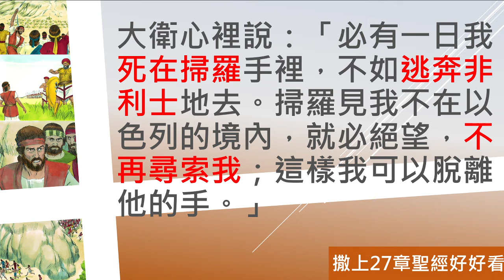[聖經好好看] 撒母耳記上-第27章 大衛投靠非利士王